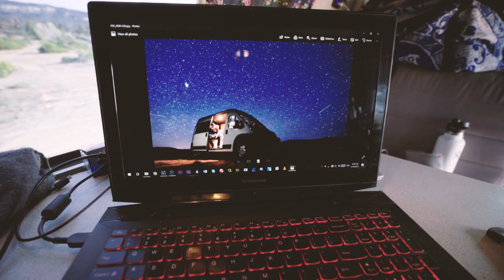Shit Hits the Fan - Pushing North 63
In this episode I visit Zion National Park, get too scared to climb Angel's Landing, blow a ball joint in Vegas, and camp in Alabama Hills.

    1992 Dodge B350 Travelhome with the 5.9L TBI gas engine. I spent $3500 buying it and so far another $9000 in repairs upgrades and maintenance.